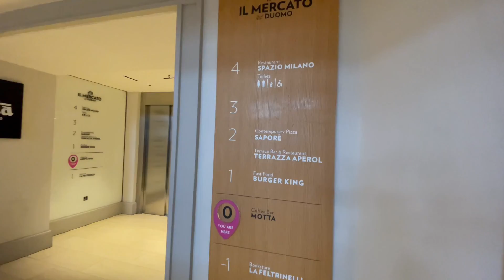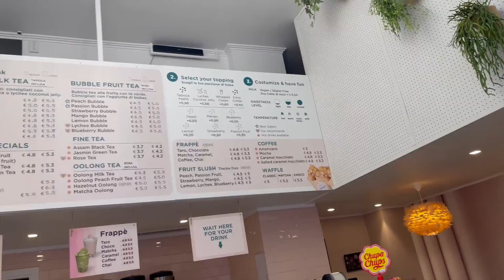Milano_Vlog_day_4_Italy_trip_vacance_induarts_tamilvlog_swisstamil